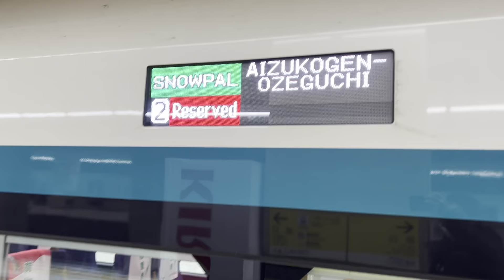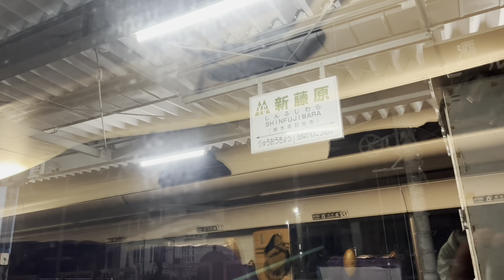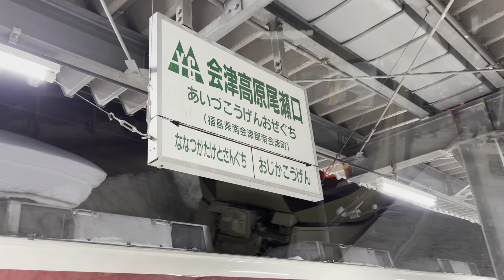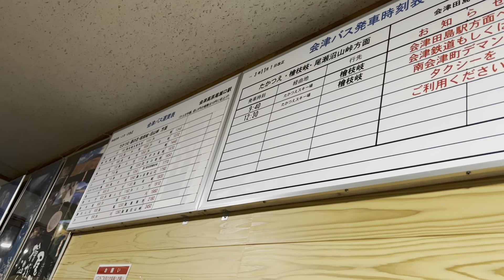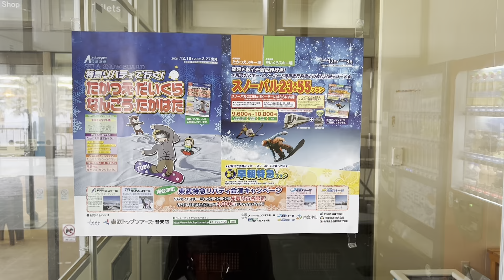【私鉄の夜行列車】東武スノーパル2355（特急リバティ500系）で行く 会津高原・だいくらスキー場の旅 （車内アナウンス・車内放送付）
私鉄で唯一定期的に走る夜行列車「東武スノーパル23：55」に乗って来ました。使用車両は東武リバティ500系。浅草駅から会津高原尾瀬口駅まで乗車しています。この列車は団体扱いであり、往復の乗車券とスノーパルの特急券、会津高原尾瀬口からスキー場までの往復バスとスキーのリフト券が付いたパック旅行を購入して乗車することになっています。

スノーパルは途中、北千住、新越谷、春日部と乗車扱いをし、新藤原駅で2時間ほど運転停車をします。運転停車ですが、ホームに降りることができますので、そちらも撮影しています。
到着した会津高原尾瀬駅は豪雪でした。
最後、だいくらスキー場もご案内いたします。

なお、帰りの会津高原尾瀬口駅の状況はこちらでどうぞ。